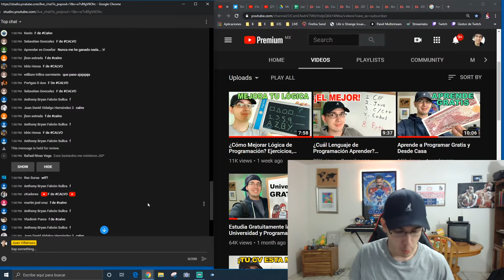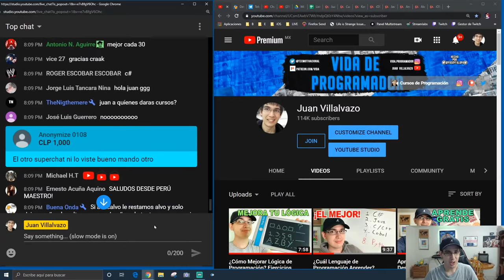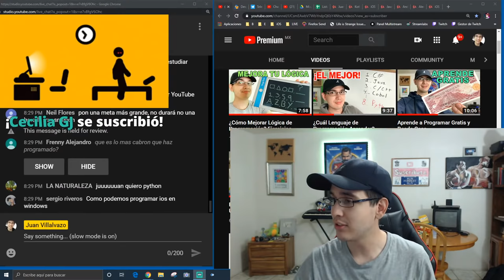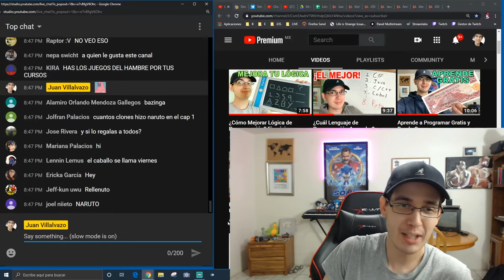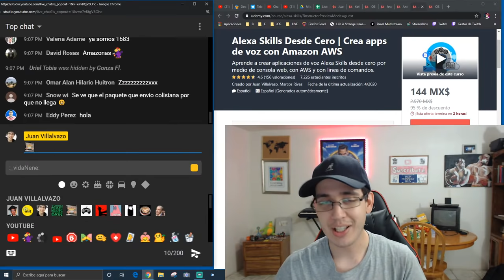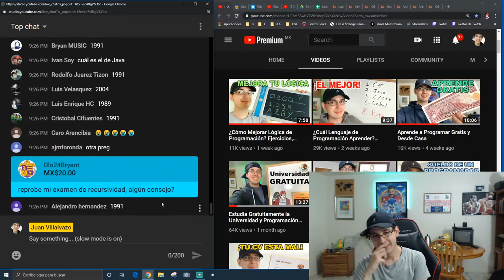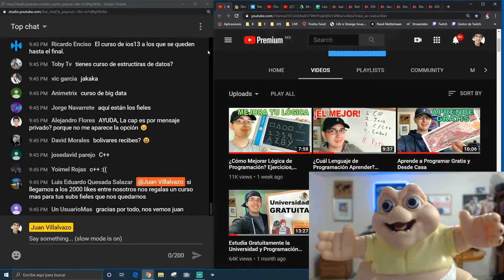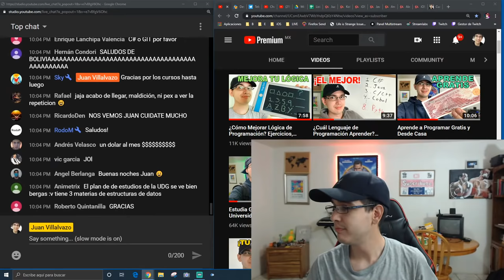Regalo Mis Cursos de Programación [Comparte este LIVE]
🔥Promoción de Hot Week en HostGator, yo utilizo sus servicios y me funciona muy bien